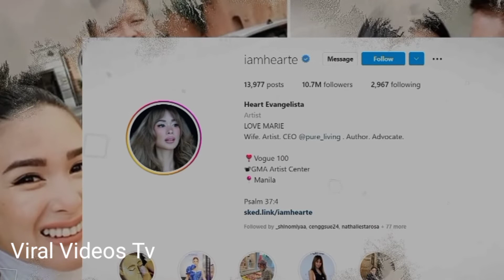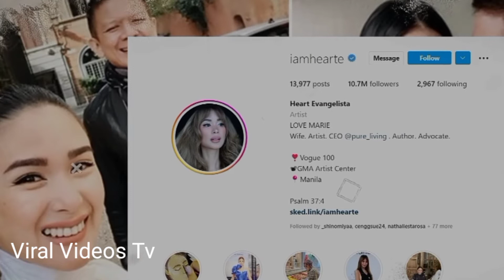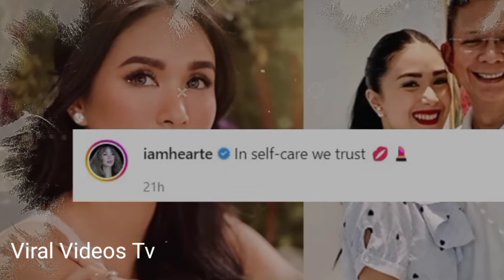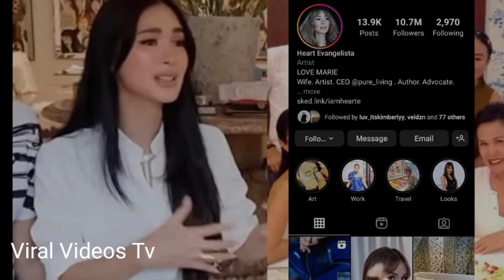TRENDING --Hiwalayan nila Heart Evangelista At Chiz Escudero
Trending Hiwalayan nila Heart at Esco,,Totoo nga ba??

heart evangelista
heart evangelista chiz escudero hiwalay na
chiz escudero,heart evangelista and chiz escudero break up
heart chiz break up